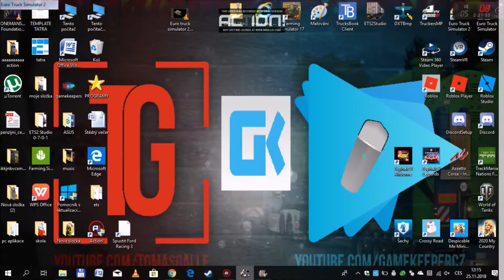Peru Death road 6 - Part1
dnes povezeme více zakázek 🚛😎